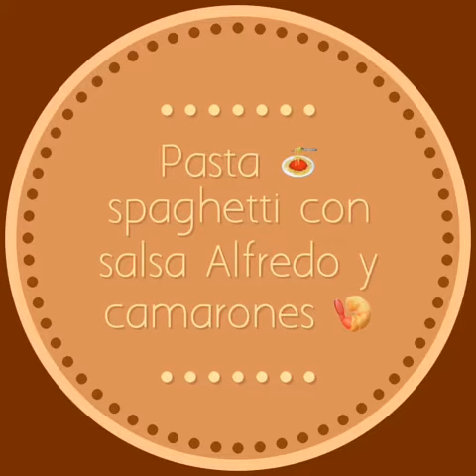Spaghetti 🍝 en salsa de Alfredo y camarones acompañando una tostada de ajo